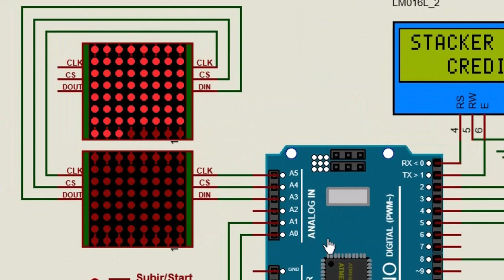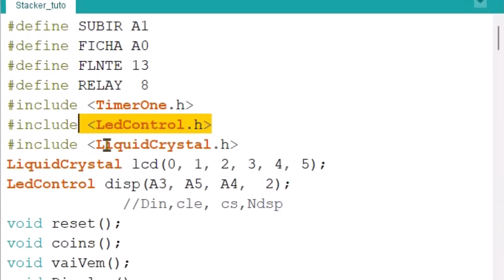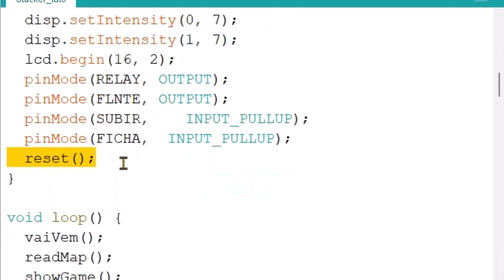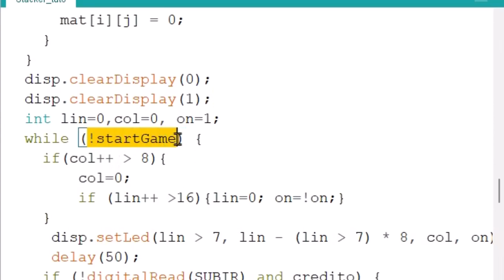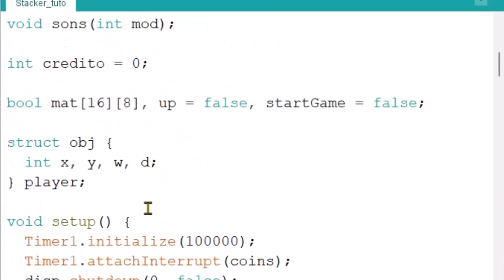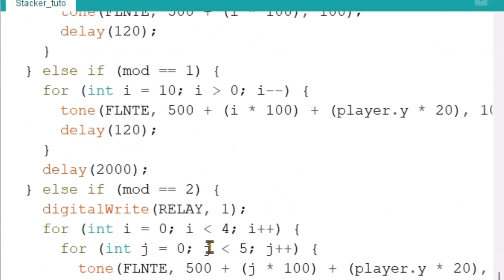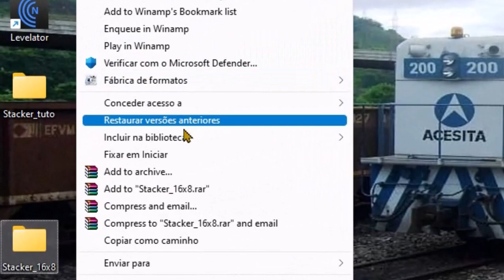Stacker 2 Com Fichas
Lógica de programação, por onde começar, o raciocínio lógico, princípio que todo programador precisa saber, vou te mostrar como eu aprendi a programar sozinho,  Arduino manual do mundo e projetos em python java c c++.